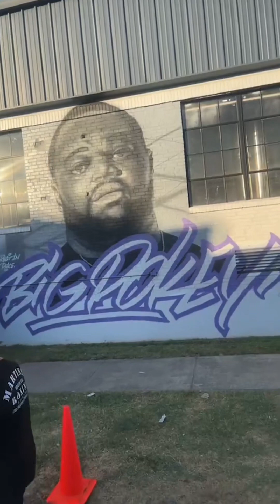Slim Thug IG Live • Big Pokey Mural! RIP Big Pokey